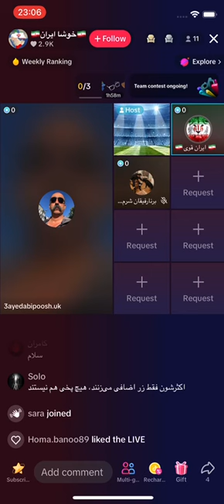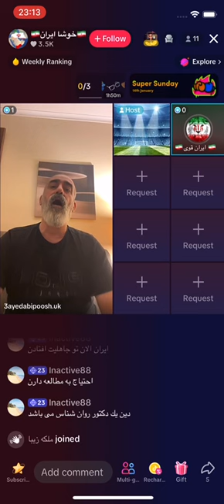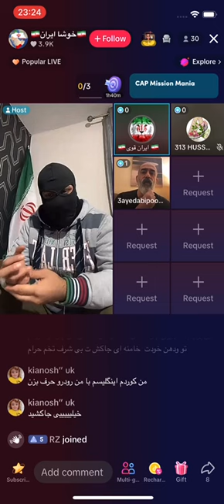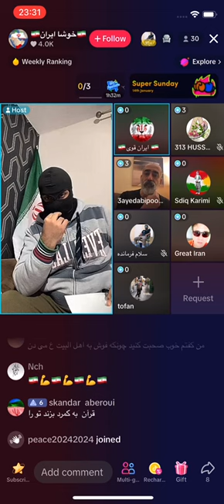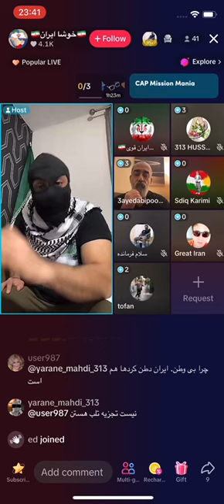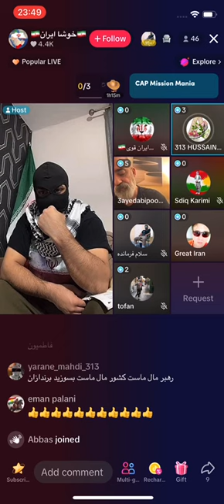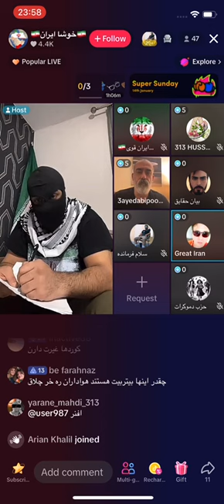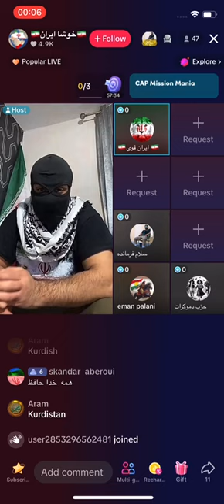سیدابی پوش فرارمغزها ازایران همه درخدمت ایرانند نگران نباشید!گفتگوباابی لره از لندن وباقی دوستان